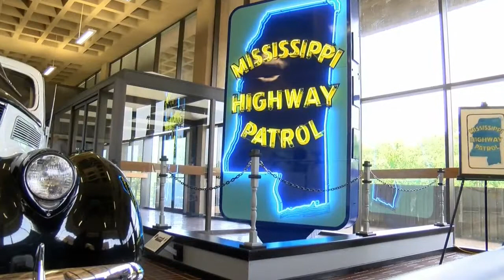Living Local: May 20, 2022